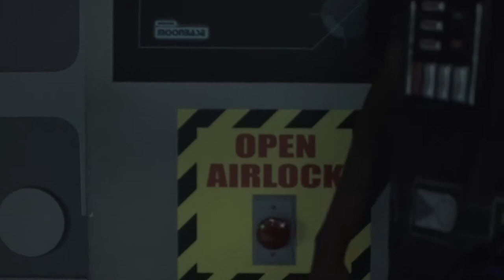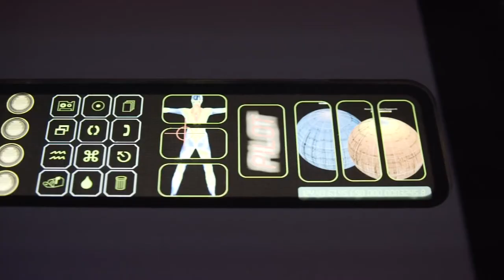DBae The Truth - Makin Moves ft. D-Rock (Official Video)